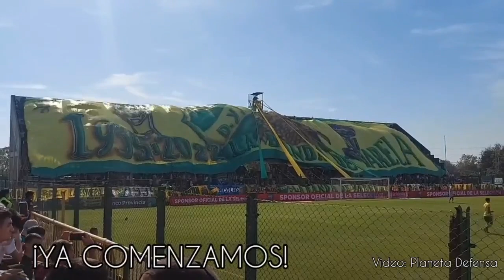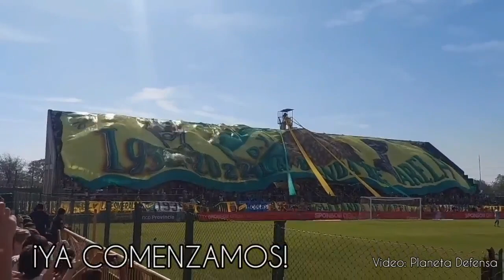SOLO DEFENSA EN VIVO 🔥 La fiesta en el Tito.🔰 El empate con EDLP y lo que se viene🐔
SOLO DEFENSA EN VIVO
Revivimos la fiesta en el Tito. El empate con Estudiantes LP y lo que se viene.